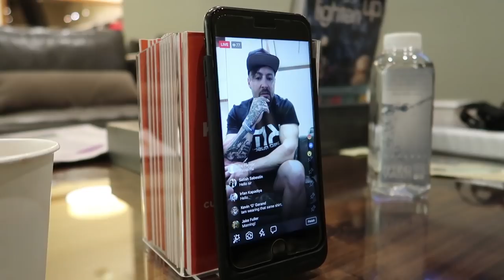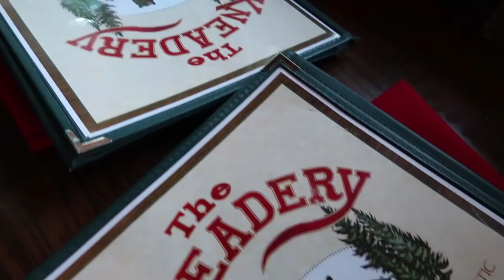This Is What I Call A Holiday | NYE 2017 with Kris Gethin